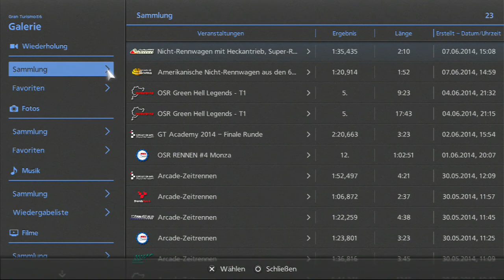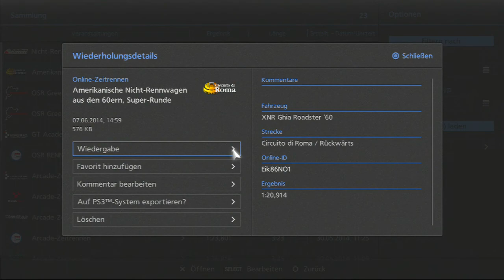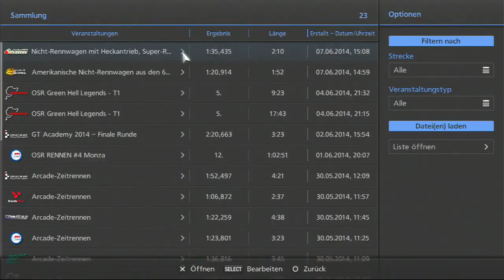GRAN TURISMO 6 [HD] #080 Oben ohne über die Strecke | Lets Play GT6